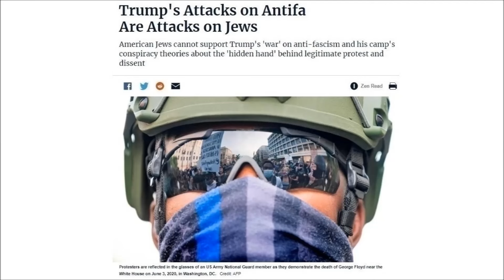Klaus Schwab states that the WEF has infiltrated governments around the world...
Klaus Schwab tells an interviewer that the WEF has infiltrated governments around the world with their globalist agents. For example, he proudly states that over half of Canadian Prime Minster Trudeau's cabinet has been "penetrated" with WEF "young global leaders".

Schwab is the founder and executive chairman of the World Economic Forum (WEF) and the author of "COVID-19: The Great Reset"

Description: "COVID-19: The Great Reset" is a guide for anyone who wants to understand how COVID-19 disrupted our social and economic systems, and what changes will be needed to create a more inclusive and sustainable world going forward.

The message is that the pandemic is not only a crisis of enormous proportions, but that it also provides an opportunity for humanity to reflect on how it can do things differently.

A call for political change in the post-pandemic world.